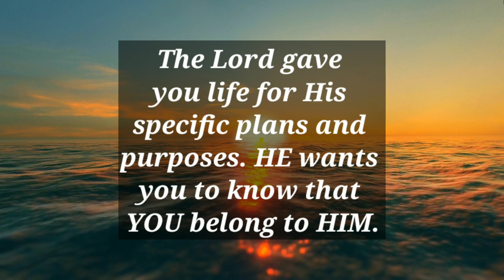The Lord Gave You Life For....